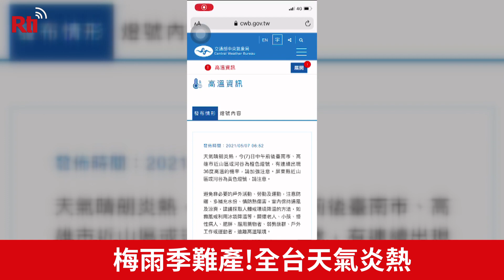梅雨季難產 全台天氣炎熱【央廣新聞】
今年第一道梅雨鋒面快閃!今(7)日各地天氣晴朗穩定，氣象局還針對台南、高雄發布高溫警示，要注意有36度以上高溫。而原本週六要報到的第二波鋒面，今天提早到來，午後大台北、東部地區下午會有短暫雷陣雨，但到下週一之後，各地又是好天氣，梅雨季，雨下不來，老天降甘霖恐怕要再等等了!